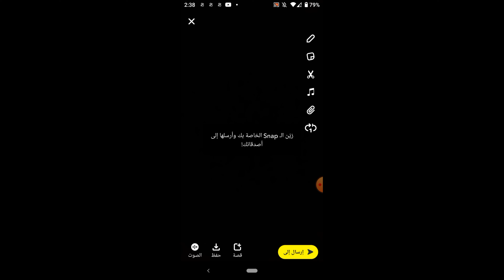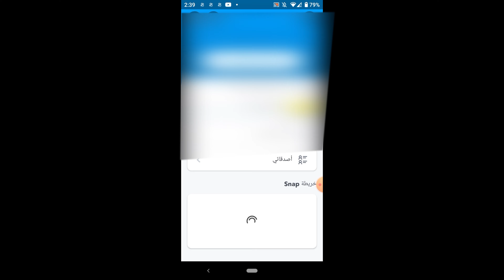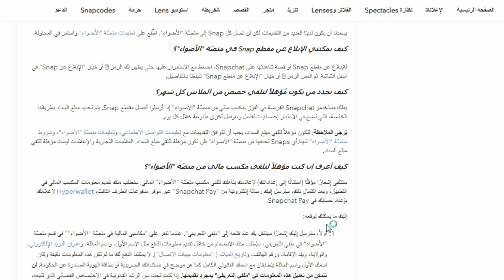طريقة الربح في منصة الاضواء في سناب شات + طرق سحب ارباح سناب شات | ربح المال باستخدام Spotlight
منصة الاضواء سناب في هذا الفيديو احد طرق الربح من الانترنت الربح من منصة الاضواء spotlight سناب شات وسوف نعرف كيف تحقق ربح من منصة الاضواء سناب شات طريقة الربح من منصة الاضواء في سناب شات جديدة وحصرية + طرق سحب الارباح منها طريقة الربح في منصة الاضواء في سناب شات جديدة شارك الان الربح من رفع الفيديوهات والربح من الانترنت
▬▬▬▬▬▬▬▬(ஜ۩۞۩ஜ)▬▬▬▬▬▬▬▬▬
رابط الموضوع في الشرح ↓:-